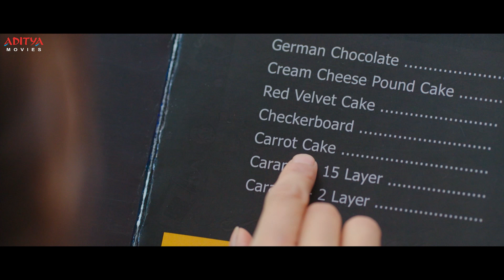"Dumdaar Khiladi" Comedy Scenes || Ram Pothineni, Anupama Parameswaran || Aditya Movies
Follow and Enjoy Latest South Indian Dubbed Movie "Dumdaar Khiladi" Comedy Scenes, Starring Ram Pothineni, Anupama Parameswaran, Directed by Trinadha Rao Nakkina on Aditya Movies.

Credits:
Film Name : Dumdaar Khiladi
Cast : Ram Pothineni, Anupama Parameswaran ,Pranitha Subhash
Producer : Aditya Movies & Entertainments (India) LLP
Story, Screenplay : Prasanna Kumar
Director :Trinadha Rao Nakkina
Editing: Karthika Srinivas